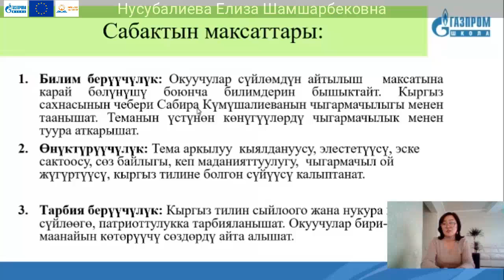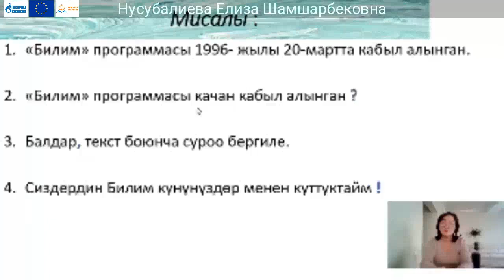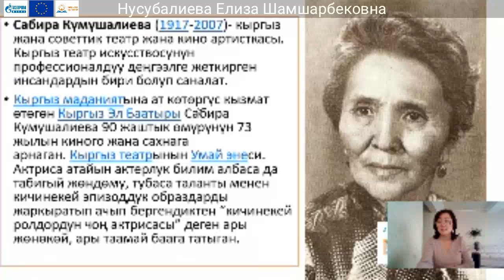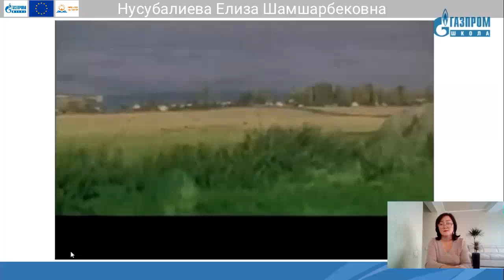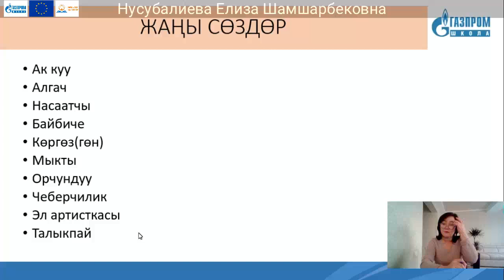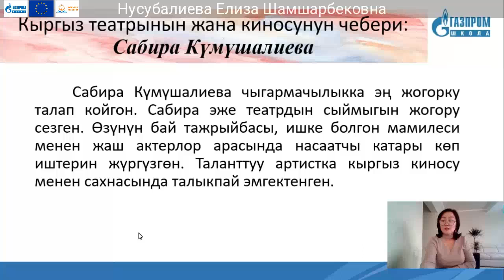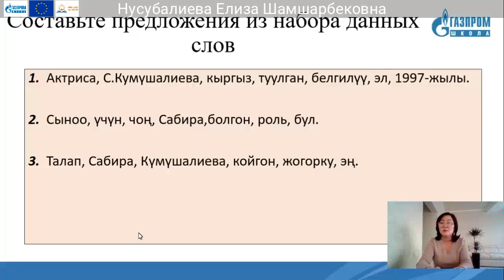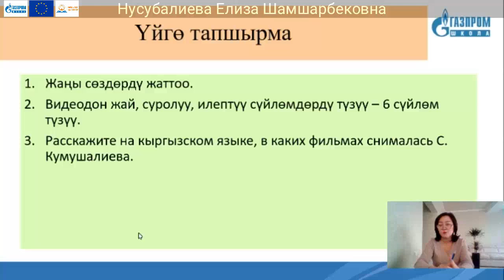10 класс, Кыргыз тили, Нусубалиева Елиза.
Тема: Өтүлгөн темаларды кайталоо.